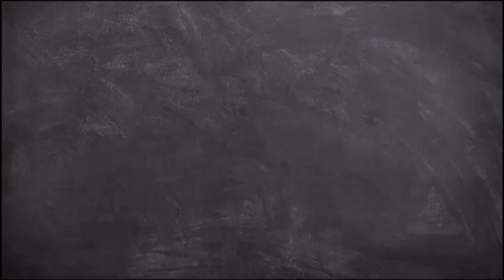Pre primary - Number 5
Prepared by:Geeta Arora
Geetu Sehgal
Farah Anees
Seema Kapoor
Khavinder Singh

Validation By :
Rakhi Sharma